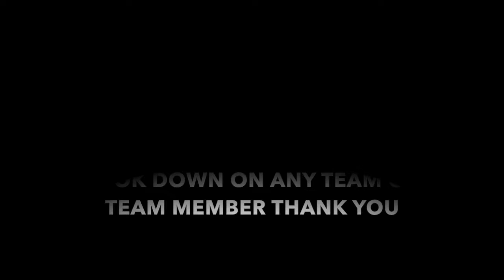MAN CITY VS CHELSEA PREMEIR LEAGUE 🔴| 23-11-2019 | GAMEPLAY FIFA20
🛑MAN CITY VS CHELSEA PREMEIR LEAGUE GAMEPLAY FIFA20

VGAMES
This GAMEPALAY is not all about the goals that were scored in the game no, but predicting HOW THE GAME IS GONNA BE. Also make your own prediction IN THE COMMENT SECTION THANK YOU.
NOTE;
The content is not created to look down on any Club or Club member in the video.

GENRE— SPORT

TYPE OF PUBLICATION
  STANDARD

Match Predictions that are uploaded to this channel are just For Fun, Not Intended to Insult or look down on any Team/club or Club/Team Member, Whether Directly or Indirectly THANK YOU.